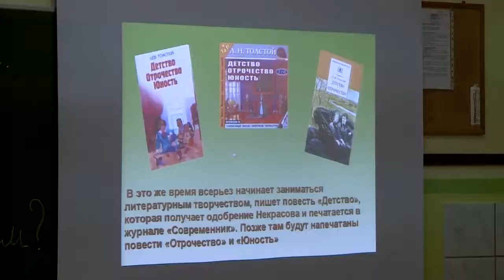ТОПШкола_Центр инклюзивного образования_Великий Новгород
Конкурс
"Территория образовательных проектов Школ"
Проект "NETворчество"
Технологии, Диалог и СО-творчество
ВСЕ ВМЕСТЕ независимо от местонахождения и с учетом образовательных потребностей.